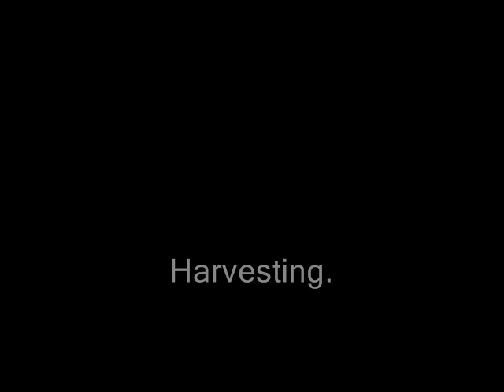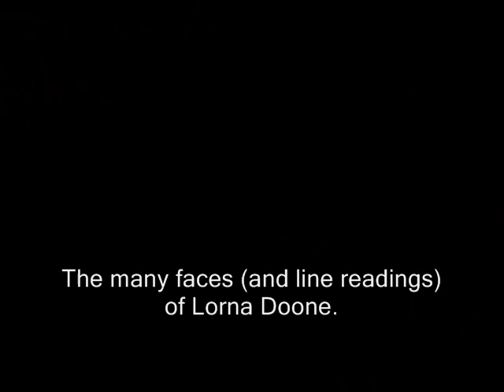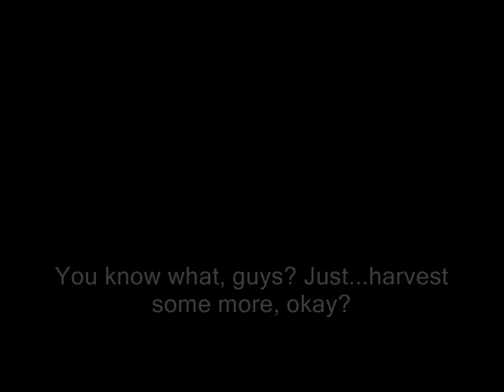Abridged Classics: Lorna Doone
If you made it through the book, this miniseries must have been a piece of cake. For the rest of us, there's this Abridged Classic from Genevieve.